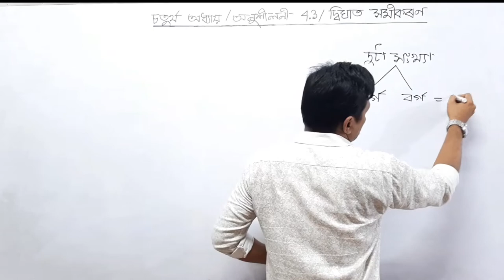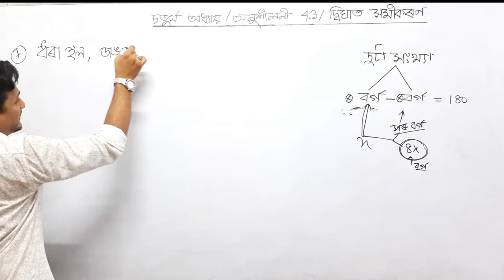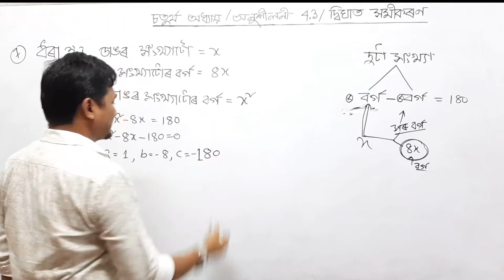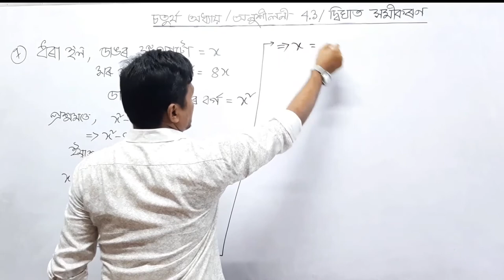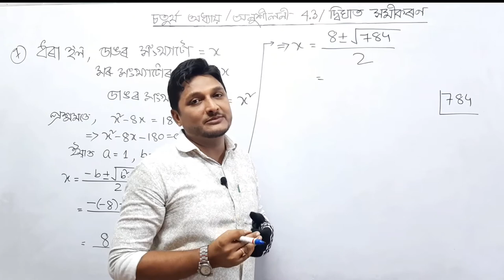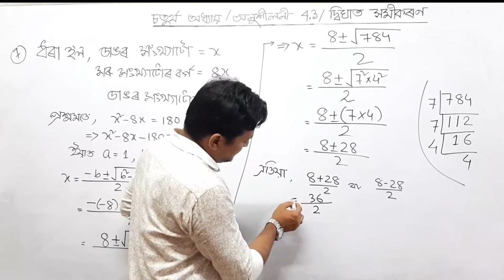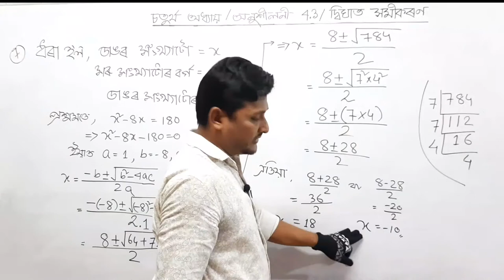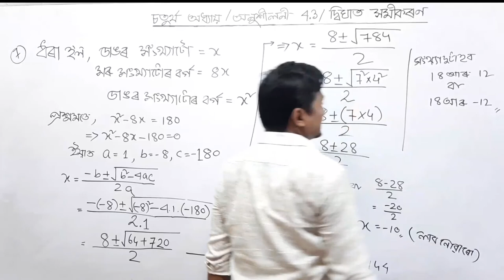Class 10th Maths||Chapter 4||Part 14||Quadratic Equations||দ্বিঘাত সমীকৰণ|| অনুশীলনী 4.3||Chisty Sir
This is the Classroom lecture on the Chapter no 4th|| Class 10th Maths||Chapter 4||Part 14||Quadratic Equations||দ্বিঘাত সমীকৰণ|| অনুশীলনী 4.3||Chisty Sir